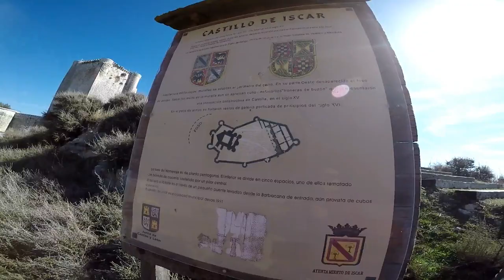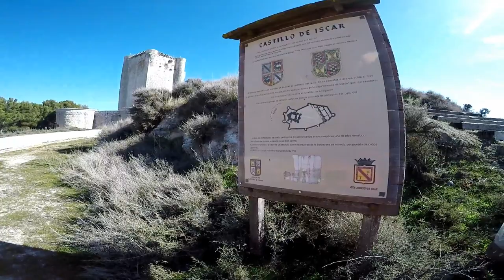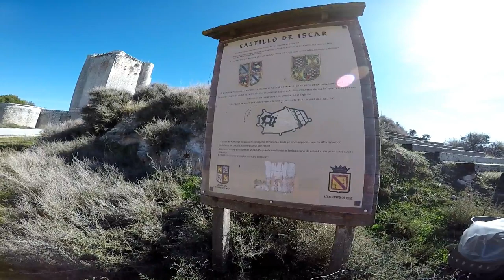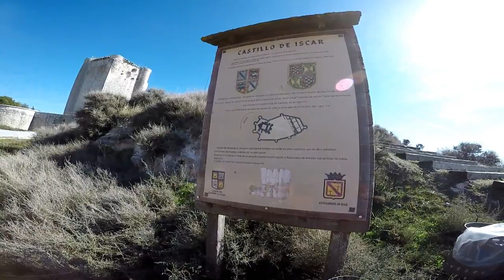Visitamos El Exterior e Interior Del Castillo De Iscar Valladolid.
Visitamos El Exterior e Interior Del Castillo De Iscar  - Valladolid, Castilla y León.